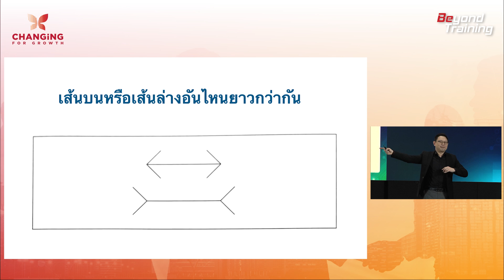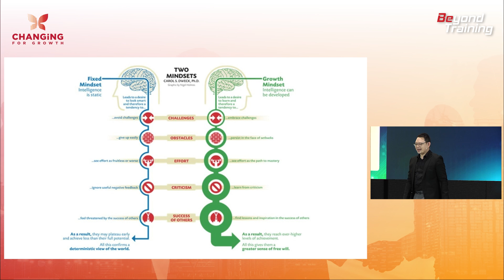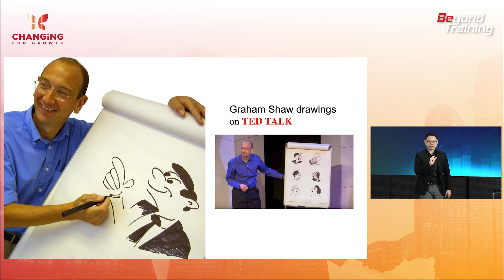เคล็ดลับฝึกสมอง พัฒนาความคิด ยกระดับการทำงานให้มีประสิทธิภาพ - Changing for Growth EP.7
จะ Work Smart ได้นั้น เคล็ดลับอยู่ที่ Mindset และการฝึกสมองให้คิดอย่างละเอียด เรียงลำดับความสำคัญ Think twice แต่การฝึกใช้และประยุกต์เข้ากับการทำงานจริงจะทำได้อย่างไรนั้น ให้คลิปนี้เป็นคำตอบ

Changing for Growth: พลิกวิกฤตให้เป็นโอกาส บรรยายโดยอาจารย์บี ภ.ก.คงเกียรติ ฉัตรหิรัญทรัพย์ ประธานกรรมการบริหาร บริษัท บียอนด์ เทรนนิ่ง จํากัด